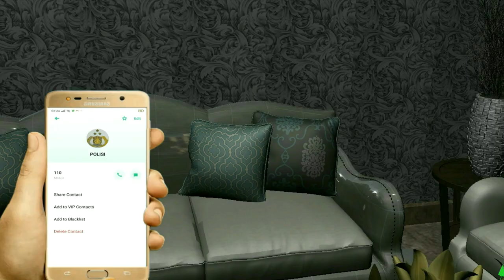DONGENG ANAK | RANI KUCING DAN PENCURI | ANIMASI 3D | CERITA SINGKAT [ english Sub ]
SERI CERITA ANAK

"RANI, KUCING DAN PENCURI"
pastinya ceritanya seru dan Lucu
Kisah Penyayang Kucing yang bisa lolos dari Pencuri

Cerita kartun 3D, menarik untuk ditonton temen temen semua

ayo tonton sampai habis
Source music :